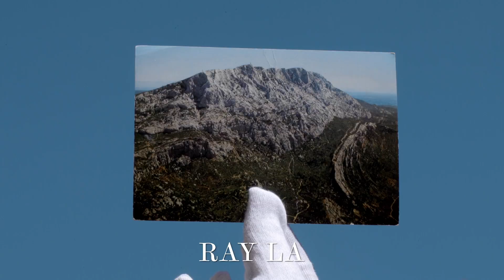Sensous & Hypnotic Short | Luminous Freedom by George Wu | Short Film | Random Acts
When it comes to short films, sometimes the simplest ideas are the most effective... not to mention addictive. Sensuous, hypnotic and very funny, Luminous Freedom, cooks up a banquet for the eyes.